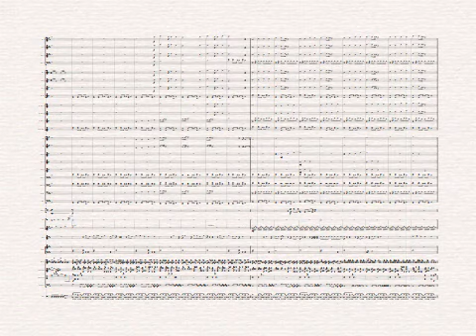Primeiros Erros - Kiko Zambianchi - Capital Inicial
Arranjo de Gilson Silva para Banda Sinfônica
arranjo disponível para venda